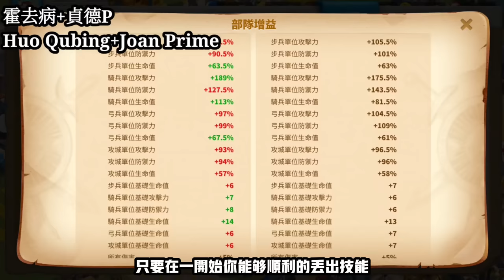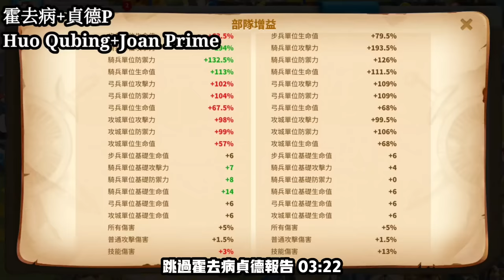[萬國覺醒] 霍去病覺醒野仗測試